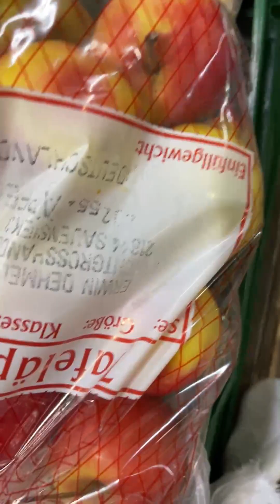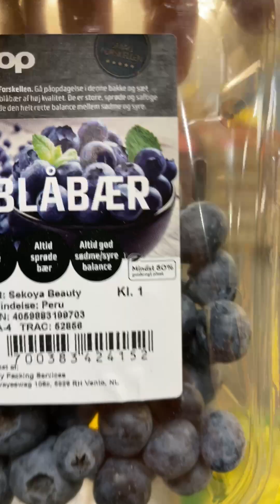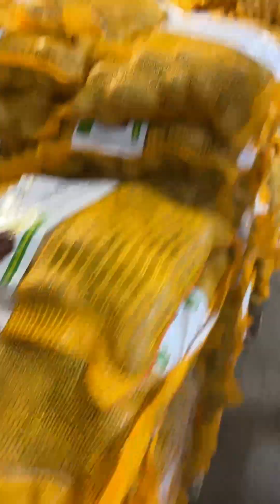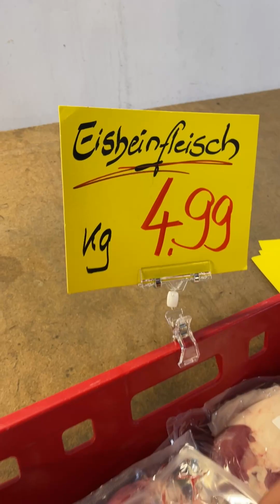⚡🔥❗Preisupdate 25.01.2023❗🔥⚡Güdük Markt Rostock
Ist Orangenschale essbar? Dies und viele weiter Neuigkeiten und Preiskracher prädentieren euch Fatih und Jan frisch aus dem Rostocker Güdük-Markt.
Warum zögerst du noch❓ Hole dir Rostocks beste 🍀Obst- und Gemüseangebote🍀❣️
Vergesst das Kommentieren, Teilen und Liken nicht, euer kompetentes Güdük-Team hilft euch gern❣️
Täglich gibt es neue Angebote, aber nur solange der Vorrat reicht❣️

Güdük Markt Rostock
Handelsstraße 2
D-18069

Öffnungszeiten:
Montag - Samstag 🕕8-🕕18 Uhr
auch für Privatverbraucher

1 Kolli Tymbark 24 Flaschen sortenrein 12,00 €
1 Stück Gurke 1,00 €
2 Stück Gurke 1,50 €
1 Schale 500 g Mix-Cherrytomaten 0,99 €
1 Schale 500 g Strauch-Cherrytomaten 1,29 €
1 Schale 800 g Cherrytomaten 1,99 €
1 Beutel 500 g Spitzpaprika 1,00 €
1 Beutel 500 g Paprika rot 0,99 €
1 Schale 1000 g Möhren 1,29 €
1 Beutel Salatherzen 0,79 €
2 Beutel Salatherzen 1,50 €
1 Stück Kohlrabi 0,39 €
3 Stück Kohlrabi 1,00 €
1 Beutel Zitronen 0,79 €
3 Beutel Zitronen 2,00 €
1 Bund Karotten mit Grün 0,79 €
1 kg Grünkohl 2,99 €
1 Kiste 4,5 kg Weintrauben hell kernlos 5,00 €
1 kg Weintrauben rot kernlos 1,99 €
1 Stück Pomelo 1,99 €
1 kg Äpfel versch. Sorten 0,99 €
1 Stück Cantaloupe Melone 1,00 €
5 Stück Saftorangen 1,00 €
2 Stück Sweety Pampelmusen 1,00 €
5 Stück Sweety Pampelmusen 2,00 €
20 Stück Sweety Pampelmusen 5,00 €
1 Netz 1 kg Clementinen 0,99 €
1 Schale 250 g Heidelbeeren 1,49 €
1 kg Bananen "Delmonte" 1,29 €
1 kg Bananen "Chiquita" 1,99 €
100 g Süßkirschen 0,99 €
3 Stück Maracuja Passionsfrucht 1,00 €
5 Stück Maracuja Passionsfrucht 1,50 €
1 Stück Goldkiwi 0,40 €
5 Stück Goldkiwi 1,50 €
1 kg Navel-Orangen Spanien 2,99 €
1 kg Navel-Orangen Türkei 2,99 €
1 Kiste 12 kg Navel-Orangen Türkei 24,99 €
1 kg Clementinen Türkei 2,99 €
1 kg Clementinen mit Blatt 3,49 €
1 Kiste 10 kg Clementinen mit Blatt 29,99 €
1 Kiste 4 kg Granatäpfel 12,99 €
1 Stück Ananas 1,99 €
1 Sack 12,5 kg Kartoffeln "Linda" 9,99 €
1 Sack 10 kg Kartoffeln 5,99 €
1 Sack 5 kg Jumbokartoffeln mehlig /festkochend 2,99 €
1 kg Schweinenacken 5,99 €
1 kg Kasslertier (Kassler, Nacken) 5,99 €
1 kg Eisbeinfleisch 4,99 €
1 kg Hintereisbein 3,99 €
1 kg Ferkelkrone 6,99 €
1 Packung Rostocker Bock- oder Bratwurst 6,99 €
1 Packung Rostocker Schinkenknacker 9,99 €
1 Packung Rostocker Lungwurst 7,99 €
1 kg Filetköpfe 6,99 €